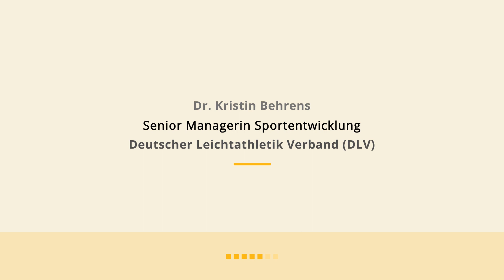Warum der Deutsche Leichtathletik Verband (DLV) auf Online-Communities setzt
Erfahre von Dr. Kristin Behrens, Senior Managerin Sportentwicklung beim DLV, wieso der DLV auf die Einführung unserer Community-Lösung Wissensnetz/edubreak®COMMUNITY setzt und welche Ziele im Rahmen des Community Buildings forciert werden.